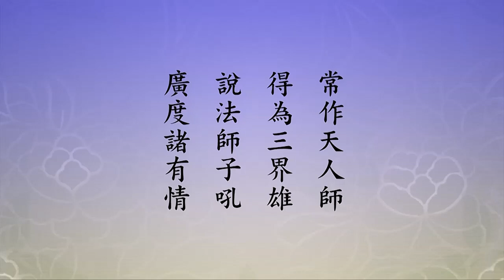🙏淨空老法師🙏沒有身教光有言教小孩不聽 為什麼？🙏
【常作天人師。得為三界雄。說法師子吼。廣度諸有情。】
　　我們不要舉祖師大德，不要舉這個例子，舉什麼例子？來佛寺海賢老和尚這四位大德的例子，他們這四個人是不是『天人師』？是不是『三界雄』？是不是『說法師子吼，廣度諸有情』？他們真做到了。這個意思就是說，無論你在位不在位，在位是佛、是菩薩、是阿羅漢，不在位是我們初學，或者是老修行，雖然是老修行，他沒有這個地位，沒有這個地位也能做，也能教化一方。海賢老和尚那個廟裡就二、三個人，他在那裡教化一方，方圓一、二百里鄉下人都認識他。他常常救濟，遇到有災難的時候，他種的糧食很多，別人沒得吃的，每一家去布施，他沒有賣錢。他布施人總是勸人念佛，勸人念佛就是弘法，就是「說法師子吼」。對人那麼好、那麼老實、那麼真誠，人家感動，聽他的教誨，這就是天人師。
　　每個佛弟子都要學佛的精神、學佛的苦行、學佛的認真教化，認真教化是身行言教，身做樣子教人。海賢老和尚，我們看到記載，我是沒有跟他見過面，聽人說，見任何人是滿面笑容，非常謙虛、非常隨和，人人都喜歡跟他接近，身行。把仁義禮智信、五戒、十善、三福、六和做出來給人看，這就是天人師，這真正三界雄。三界是欲界、色界、無色界，是指的六道輪迴。說法，不說一句話，人家一見到他，馬上就想起「南無阿彌陀佛」，妙！今天我們把老和尚的像多做一些，到南陽家家讓人家掛起來，看到的時候他就想到阿彌陀佛。我們同學現在都知道了，我講經的時候常常提到老人家，都知道，看到像哪一個不念佛？那就在說法師子吼，就在廣度諸有情。
　　我們看念老的註解，「常作天人師」。天人師是佛的十號之一，前面有，前面講過。師是老師，中國古人重視師道。也可以說是中國傳統文化的精神，我們常說兩個字，第一個孝，第二個敬，孝以父母做代表，敬以老師為代表，孝親尊師。父母教兒女要尊重老師，對老師不可以不尊敬，老師教導學生不可以不孝順父母，人是這麼教好的，是要易子而教。做父母的人不能說，我是你的爸爸媽媽，你是我的兒子，你要孝順我，那說不出口，不好意思說，要老師說。老師也不能說，我是你的老師，你一定要尊敬我，說不出口，父母教。你看，妙極了，這個是教育的大根大本。
　　淨業三福把這樁事情列在頭兩句，三福第一福，第一句「孝養父母」，第二句「奉事師長」，你看。學佛的根在哪裡？就在這兩句。佛陀是大孝，是把孝敬兩個字做到究竟圓滿，是佛，菩薩還欠一點，成佛才是圓滿的孝敬。所以，孝跟敬這是根本，適用於士農工商各行各業。在國家，對於國君，現在講領導，國家領導人，要盡忠。忠是什麼？忠就是孝，換一個字，精神完全相同，把在家孝順父母那種心孝順領導，稱之為忠。做為臣子，臣子要盡忠，領導要仁慈，領導是父母，要愛護人民，人民一定要忠於領導。這是中國傳統文化，對於這些細節講得非常清楚，講得非常多，三禮，《周禮》、《儀禮》、《禮記》，專講這樁事情。
　　中國立國五千年不衰，今天還欣欣向榮，靠什麼？完全靠老祖宗的教誨。這個教育是老祖宗跟老師結合，達到究竟圓滿；父母跟老師不結合，教育就失敗了。都是做榜樣給小孩看，身教，你看老師對父母的尊敬，父母對老師的尊敬，小孩看到了，就學會了。教育一定是身教擺在前面，沒有身教光有言教，小孩不聽，說你欺騙他的。